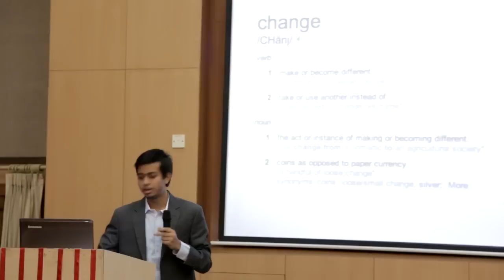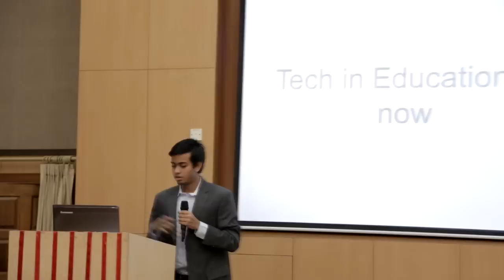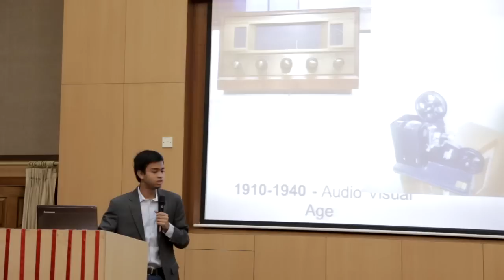How technology is changing education: Kshitij Kumar at TEDxGBU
17 yrs old, Investor & Entrepreneur. Co Founder and CEO, Blix Corporation. Entrepreneur in Residence (EiR) at GSF (Global Superangels Forum).
Started coding at the age of 9, and launched his first website at the age of 10.
Launched Blix Corporation at the age of 13.
Made several softwares and apps reaching a total of 1 million downloads.